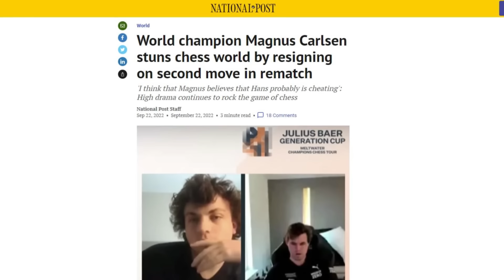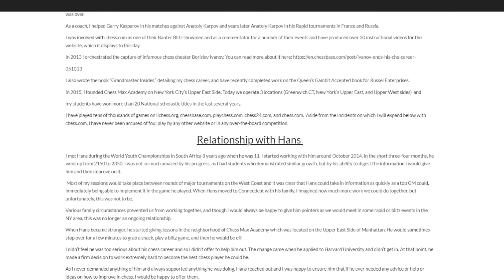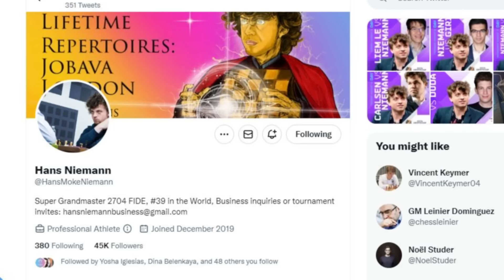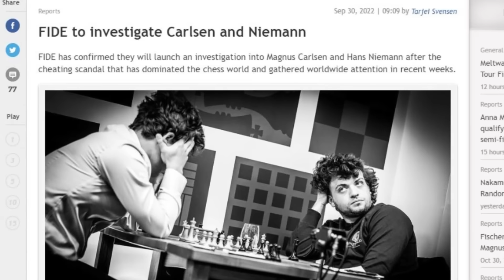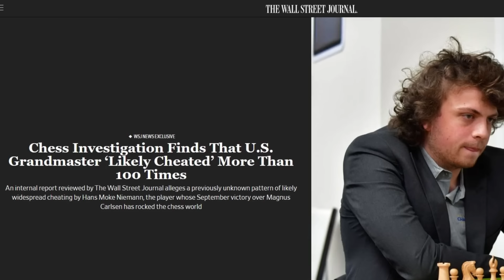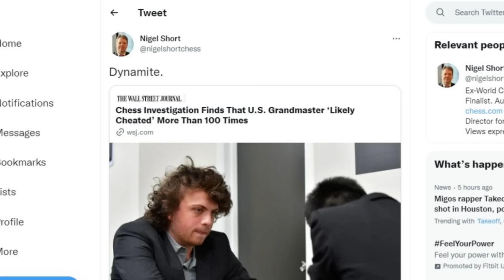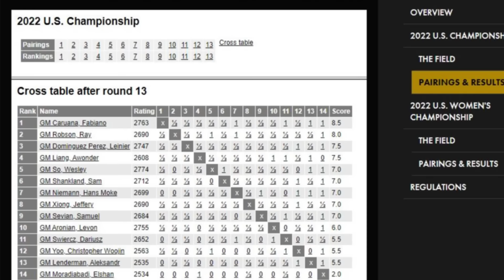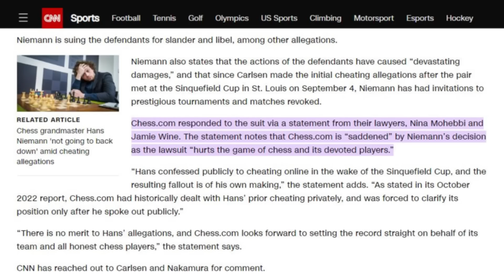Explained: The Biggest Cheating Scandal in Chess History (Part 2)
This is the biggest cheating scandal in chess history (Part 2).

The Hans Niemann and Magnus Carlsen chess cheating scandal continues and in part 2 of the biggest chess cheating scandal we look at developments in the last 6 weeks. Chess cheating is big news right now and this video gives you all the detail on the Carlsen Niemann epic chess drama.